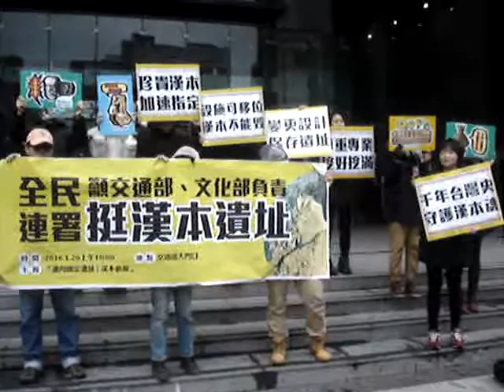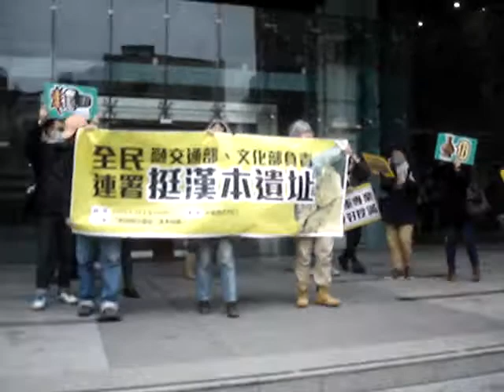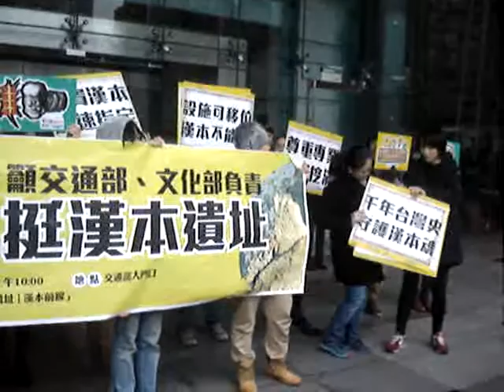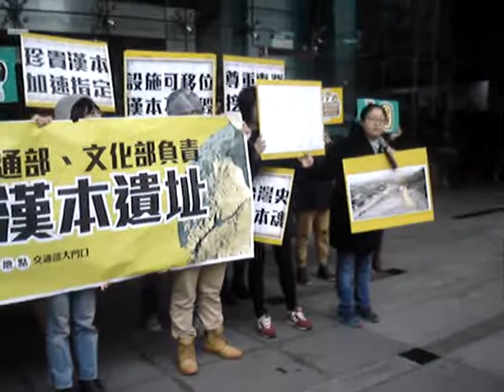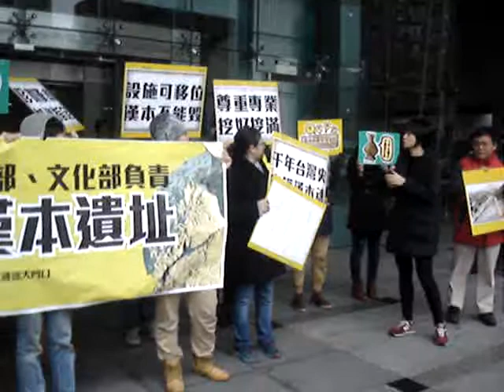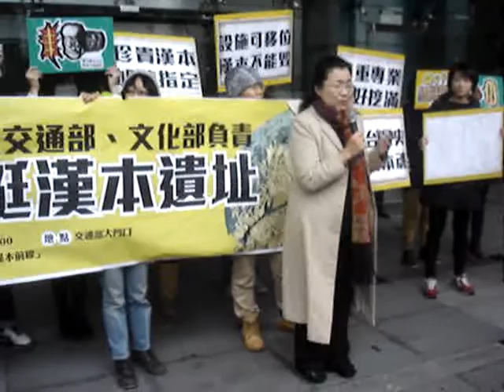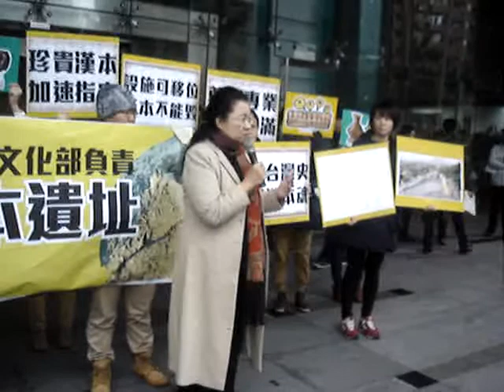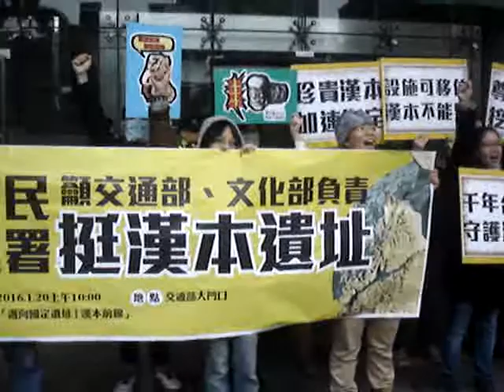【記者會】全民連署挺漢本遺址！籲交通部、文化部負責實錄20160120MOV06565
【記者會】全民連署挺漢本遺址！籲交通部、文化部負責實錄20160120
化作春泥更護花青年行動聯盟
【時間】2016年1月20 日（三）AM 10:00
【地點】交通部大門口（台北市仁愛路1段50號）
【主持人】黃毓棻（邁向國定遺址｜漢本前線）
【出席者】徐青（邁向國定遺址｜漢本前線）
林奎妙（人民火大行動聯盟）
田秋堇（立法委員）
1月20日下午兩點，公路總局將於蘇澳召開第19次「蘇花改監督小組會議」，本粉絲專頁成員特此於上午前往交通部，提出訴求，要求評估工程附屬設施挪移的可能，爭取不影響通車、又可增加遺址保存面積的方案。
位於蘇花改工程上的漢本遺址，推估有2000多年的歷史價值，可能是研究台灣史前文化的關鍵點。這裡發掘出頗為完整的古老聚落，除了房舍、田地與煉鐵遺跡之外，最引人注目的是豐富多樣的外來物產，包括金箔、瑪瑙、玻璃飾品、青銅器、開元通寶等。
此外，當地歷經多次自然災害侵襲的遺跡也引發學者關注，為什麼一群又一群的人，前仆後繼地選擇居住在這個危險之地？這裡會不會是南島語族海上航線的重要據點？
然而這麼重要的考古遺址，自2012年發現至今，遲遲未獲官方指定為重要遺址，不具文資身份，就連「縣定遺址」都不是甚至遭交通單位、花蓮縣長指責遺址為延宕蘇花改工期的原因，隱蓋真正的延宕因素。
蘇花改延宕因素多，別推給遺址 ，呼籲政府單位不要混淆視聽、拖延遺址的保存，本粉絲專頁發起連署，已收到全台各地民眾的響應。